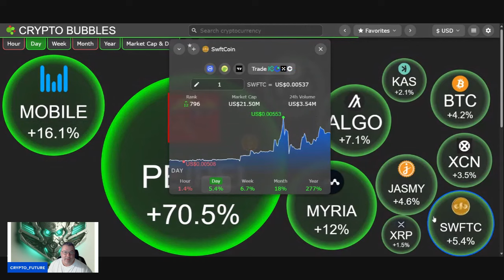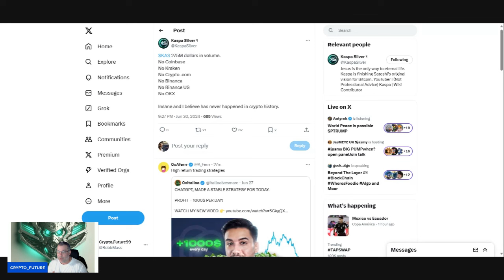KASPA TALK, THIS WILL BLOW YOUR MIND.....